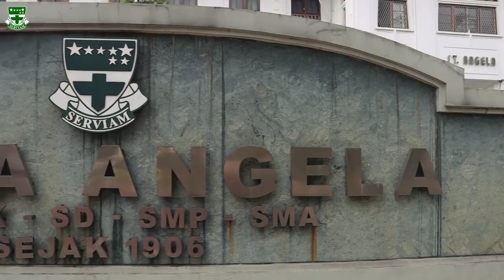INSIEME Kampus Santa Angela Bandung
Cipt. Julia Vigue

Executive Producer: Sr. Korina Ngoe, OSU
Producer: Sr. Theresia Asia Mbupu, OSU
Director: Harto Malau  |  @malausay
Co. Director: Matius Noveri
Camera: Stepanus Indrawan, Junaedi Agon, Heru & Anton
Drone: Emanuel Pandu
Koreo: Dika, Titin & Dewi
Playback Ops: Ria
Sound Engineer: Martinus Jumar
Penerjemah: Herni, Bayu dan Joe Nau
Editor: Indra & Malau
Production: Yayasan Widya Bhakti 2022
Music Producer: SAC Choir

Lirik:
I ... I am one. I rise and shine like the sun
(Aku sendiri. Aku bangkit dan bersinar seperti mentari)

I seize the day, I lend a hand, I shine my light whereever i can
(Aku menikmati hariku, menolong sesamaku, aku bersinar dimanapun aku mampu)

Just one flame casts out the darkness, I am one
(Hanya satu percikan melenyapkan kegelapan, aku sendiri)

When the sun lays down its head on the side of the world, it's night instead
(Ketika matahari terbenam disisi lain dunia, munculah sang malam)

and the moon becomes a beacon with the stars
(dan rembulan menjadi cahaya bersama para bintang)

All together the galaxy is moving time for you and me
(Seluruh galaksi menggerakan waktu untukmu dan untukku)

We work as one and we become life together
(Kita bekerja bersama dan menjadi hidup bersama)

Insieme,  Insieme together
(Bersama, kita bersama)

We're moving the world, we're making this day what it will be forever
(Kita menggerakan dunia, kita menjadikan hari ini dikenang untuk selamanya)

My voice is one, loving and strong, but with you, I become a song
(Suaraku satu, penuh cinta dan kokoh tetapi bersamamu aku menjadi sebuah lagu)

Insieme, Insieme together
(Bersama, kita bersama)

Peace begin Inside of me and in my home and on my street
(Damai dimulai didalam diriku, didalam rumahku, dan di lingkunganku)

and in my community and in yours
(dan di sekitarku dan di sekitarmu)

Then peace can move across the land, across the ocean, yes it can
(Lalu damai itu bergerak melintasi daratan dan samudera)

With the waves we're hand in hand, insieme ...
(Di bawah alunan ombak, kita saling berpegangan tangan, bersama)

We are a joyful chorus, we are a mighty team
(Kita adalah melodi yang riang, kita adalah tim yang besar)

Step by step, day by day, we changing time
(Langkah demi langkah, hari demi demi hari, kita mengubah waktu)

This is not a dream anymore, This is a peace at our front door
(Ini bukanlah lagi suatu mimpi, ini adalah damai di hadapanmu)

Beginning now with you and me, insieme ...
(Mulai saat ini dirimu dan diriku, bersama ...)

Insieme, insieme together
(Bersama, kita bersama)

Insieme, insieme together
(Bersama, kita bersama)

I move alone, one step one chance, but with you I become a dance
(Aku bergerak, langkah demi langkah, tetapi bersamamu aku menjadi sebuah tarian)

Insieme, insieme together
(Bersama, kita bersama)

Insieme, insieme together
(Bersama, kita bersama)

Salam Sehat, Salam Serviam ...
Tuhan memberkati kita, Amin 🙏🏻

Channel (kanal) ini merupakan akun official/resmi Yayasan Widya Bhakti Kampus Santa Angela Bandung yang berfungsi untuk mempublikasikan kegiatan belajar - mengajar dari lingkungan pendidikan Santa Angela Bandung.

Yayasan Widya Bhakti Santa Angela Bandung meliputi kegiatan dari unit KB - TK - SD - SMP - SMA Santa Angela Bandung.